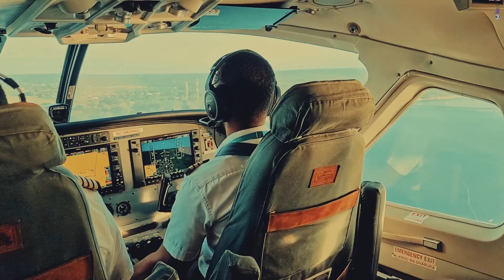Auric Air - Dar es Salaam - Mafia Island | Tanzania